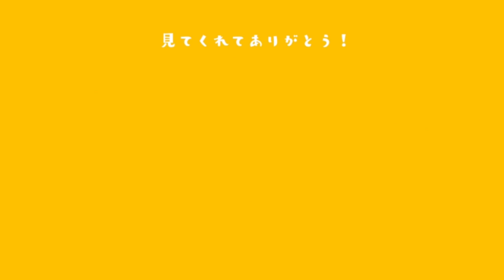Voyageの大野くんの回が史上最高すぎる・・・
大野智という男の魅力が詰まっています。
嵐が好きならこのためだけにNetflixを契約しても損はしない内容です。